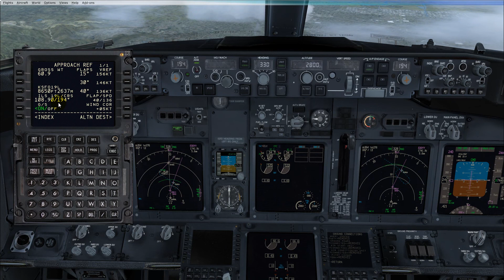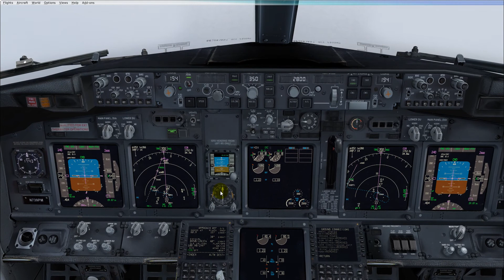Aproximacion y Aterrizaje por la 19L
Aterrizaje en San Francisco